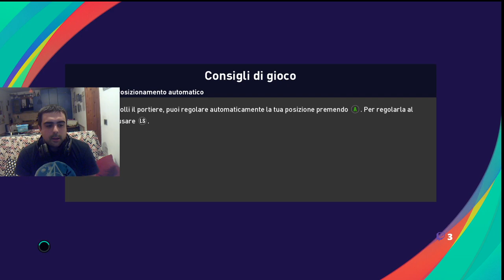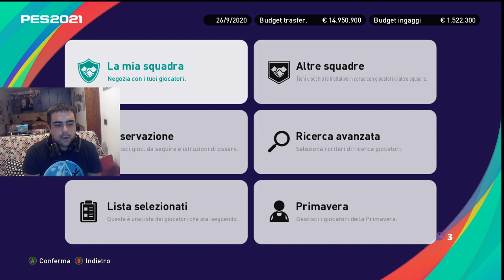Efootbal Pes 2021-Master League #02-Juventus-Benevento